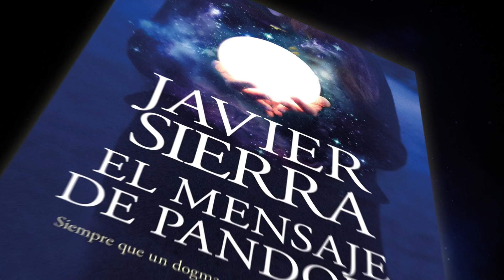Vuelve Javier Sierra. El mensaje de Pandora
El mensaje de Pandora encierra, en forma de novela, toda la sabiduría que la actual crisis nos puede reportar, ya que ofrece claves que hasta ahora nadie ha barajado y que no perderán actualidad, pues los personajes hablan de prosperidad, de florecimiento, de oportunidad, de vida.